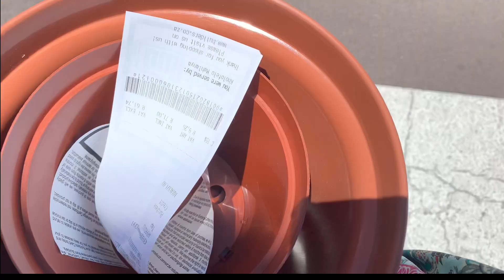SUNDAY VLOG: January Update & New Year Goals | Repotting my Monstera + My balcony garden is failing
Hey guys! Welcome back to another video by your favorite South African YouTuber (you just don’t know this yet). Hope you enjoy todays video as I share how January treated me aswell as talking a bit about my anxiety but also sharing how my balcony garden has been doing. I’ll also be repotting my monstera plant for the first time, we’ll see how that goes. And if there’s someone you feel needs to watch this video too please hit SHARE so this family can grow. To anyone watching my videos for the first time, WELCOME! I hope you love what your watching and you comeback again for some more.